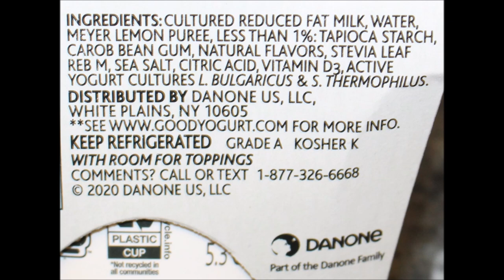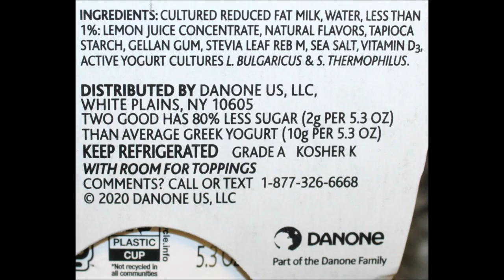Too Good Greek Lowfat Yogurt: Pumpkin, Meyer Lemon & Coconut Review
This is a taste test/review of Too Good Greek Lowfat Yogurt in three flavors including Pumpkin, Meyer Lemon and Coconut. They were $4.99 each at Target. They are 80 calories each.